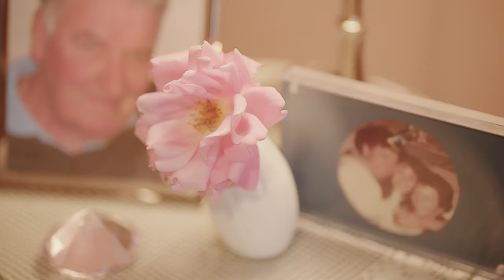One of the most ROMANTIC Bedrooms (and homes!) HOUSE TOUR, Hobart, Tasmania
This video was filmed, produced and edited by Ben Little of epiclittlefilms.com (@epiclittlefilms).

Nestled in beautiful West Hobart, this period home exudes romance, elegance and charm. Thank you Kate for allowing me to capture your family home and share it.